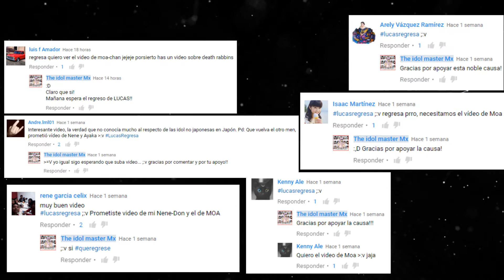Sakura Gakuin Members| Especial Kikuchi Moa? PROXIMAMENTE...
Sera verdad...? PRÓXIMAMENTE EL 9 DE AGOSTO 2016

¿Quieres conocer más sobre el mundo Wota en México?